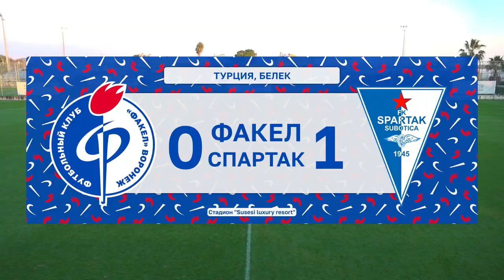«Факел» - «Спартак Суботица» | Обзор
Обзор спарринга, проведённого на сборе в турецком Белеке.